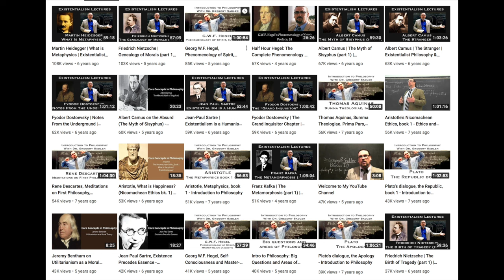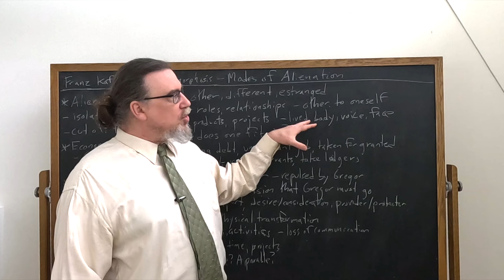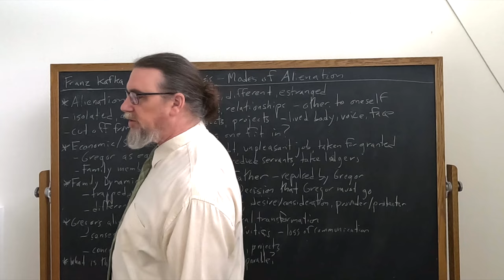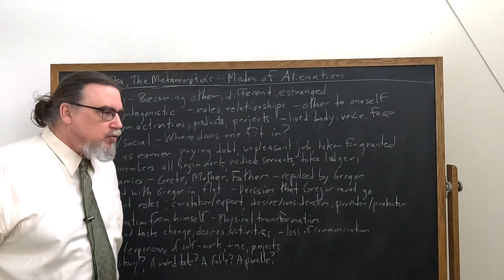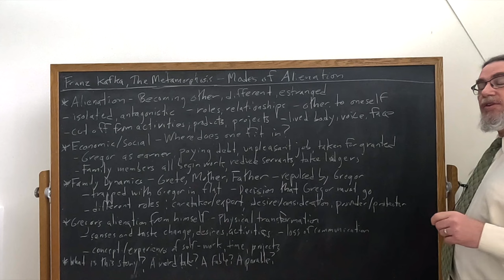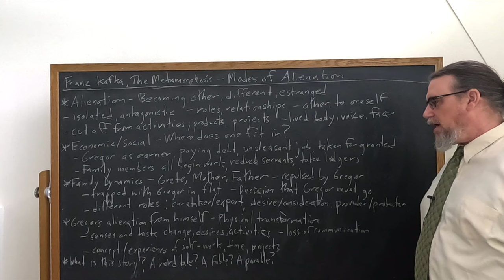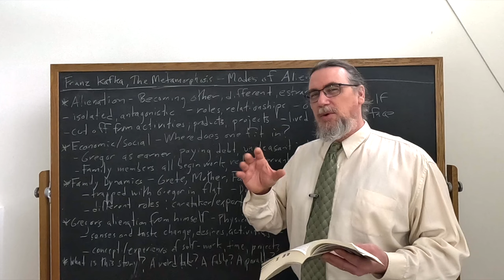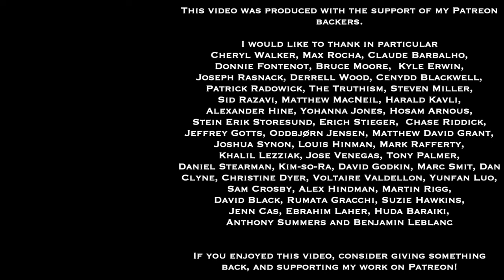Franz Kafka, The Metamorphosis | Modes of Alienation | Philosophy Core Concepts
This Core Concept video focuses on Franz Kafka's classic story, "The Metamorphosis", and discusses several different modes of alienation or estrangement within the story, largely but not solely concerning the character Gregor Samsa. He is already somewhat alienated in economic and social terms at the start of the story, and more so as the story goes on, but he is even more so in terms of the Samsa family dynamics and in relation to his own self.

If you're interested in philosophy tutorial sessions with me - especially on Kafka's thought and works

You can find a translation of Franz Kafkas Complete Stories